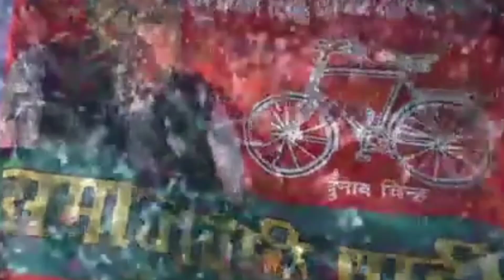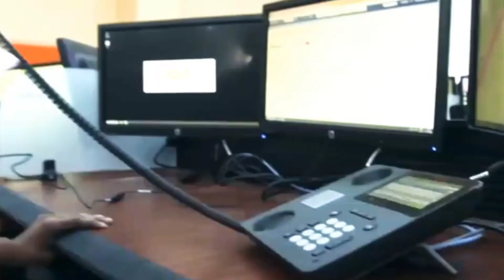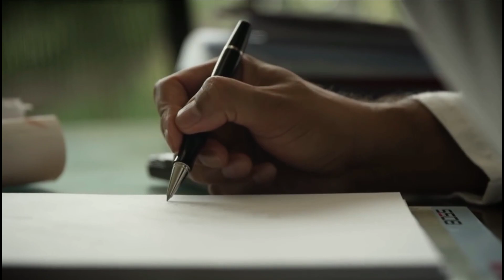फिर से UP में सपा सरकार॥ मिशन 2022#अवधेश पटेल शानू॥ये गाना सुनकर समाजवादी समर्थक झूम उठेंगे#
स्वर - अवधेश पटेल शानू
गीत - संगीत - विमल तन्हा,
म्यूज़िक धमाका प्रयागराज,
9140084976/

avdhesh_saanu_samajawadi _new_song